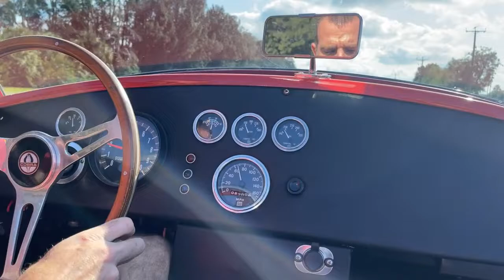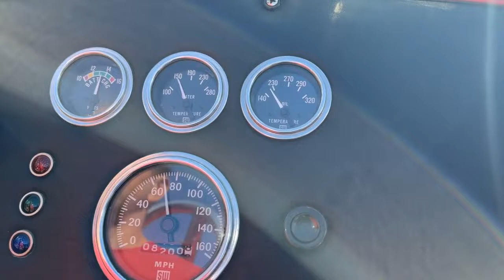1965 Shelby Cobra Replica For Sale Survivor Classic Cars Tampa Florida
for additional photos, information, and a video. This vehicle is available for viewing by appointment only. Looking for a reliable Shelby Cobra? Look no further! With electronic fuel injection, a 5-speed, power rack and pinion steering, and 4-wheel disc brakes this beauty is a blast to drive and feels more like a new car than a classic!
Under the hood is a built roller 302 with an Edelbrock upper and lower intake combination, MSD distributor, BBK spacer and cold air intake, BBK ceramic coated headers, and AFR aluminum heads! It's not just go, it also has a lot of show! The intake, air cleaner, pulleys, and headers look fantastic when paired with finned Cobra valve covers! You will be happy to pop the hood on this Cobra and show it off. You'll also see under the hood is a big radiator with an electric fan to keep this high-revving small block cool. That powerhouse is paired to a Borg-Warner 5-speed manual transmission with short throw shifter and classic Cobra feel.
4-wheel QA1 adjustable coil over shocks keep this car planted in the turns and 4-wheel disc brakes with red Cobra calipers allows it to stop on a dime. This is a Factory Five kit with 8,200 miles since the build was completed. It has been garage kept and has a clean title. It is titled as a 1965 so it can be exported!
The interior is classic black vinyl bucket seats, black carpet, black vinyl dash, a Cobra steering wheel, round gauges, and a Sony radio. The Sony AM/FM/CD player has speakers between the seats and a nicely hidden sub in the trunk. It also has a battery disconnect right between the seat and the ignition hidden under the dash, but easy to reach.
The trunk is nicely finished off with black carpet, a trunk prop rod, and some basic tools just in case! Battery jump posts are easily accessible at the rear of the car, since the battery is hidden under the car. The underside of this Cobra is clean and shows incredibly well. Tubular control arms, a 4-link setup on the rear end, and side pipe exhaust are exactly what you want to see on a Cobra replica! These Cobras are solid investments and are incredibly fun! This one has lots of legroom as well. I'm 6'6 and wear a size 14 shoe and I was able to drive this car comfortably. At my size, the only change I'd make it a slightly smaller steering wheel. If you're looking to get into an instantly recognizable classic car that you can start showing today, give this Cobra a good hard look!